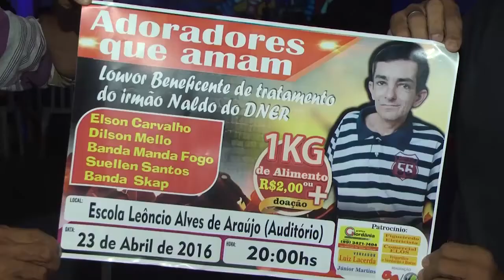Evento gospel arrecada fundos para paciente em tratamento contra o câncer